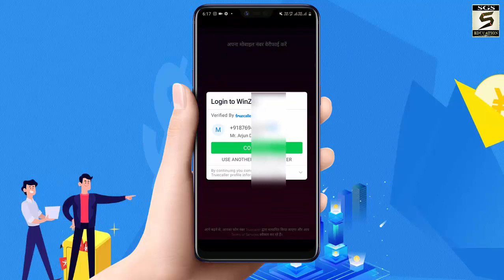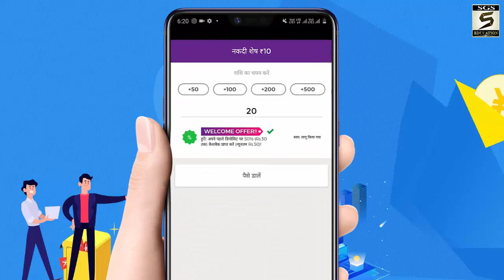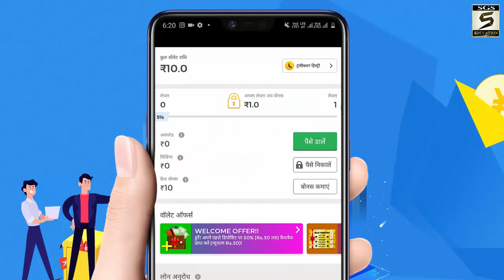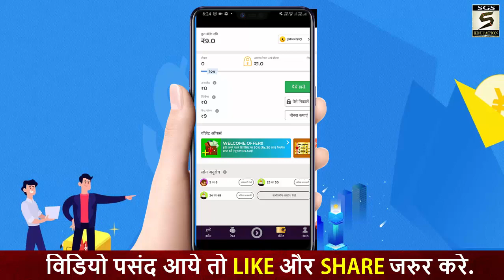₹370 ADD INSTANT UNLIMITED TIME FREE PAYTM CASH | Play Games | Earn Paytm Money, Self Earning App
Best Earning Apps For Android 2020 | Earn Money Online | Make Money Online : दोस्तों इस विडियो में आपको में एक Earning App के बारे में बताऊंगा जिससे आप invite करके और Play Games से Unlimited Earning कर सकते है और Paytm cash कमा सकते है जानने के लिए विडियो पूरा देखे और सभी ग्रुप्स में SHARE करे

(Get Rs.10 Instant use this code)
👉 👉Use Refer Code: DHA3BD79

Truehindi App - Short Video And Images (Made In India)

》》Join Photoshop Course for Beginners Just Rs.397/- 😱